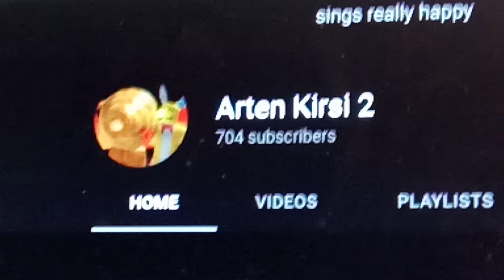no wey guys i got 700 subs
thx for all for me